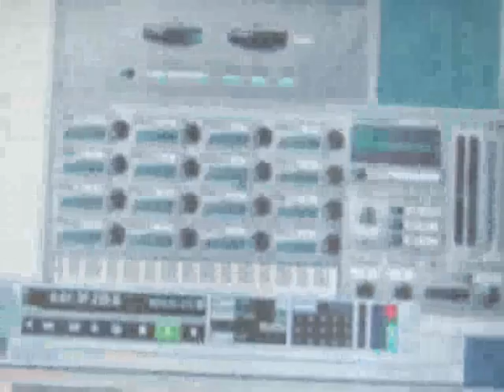antinomia meta vias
antinomia